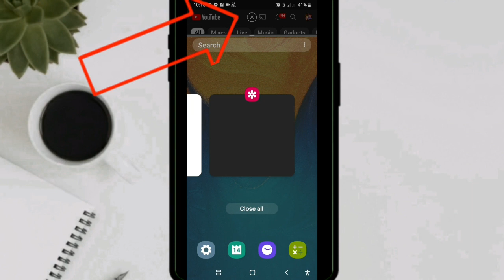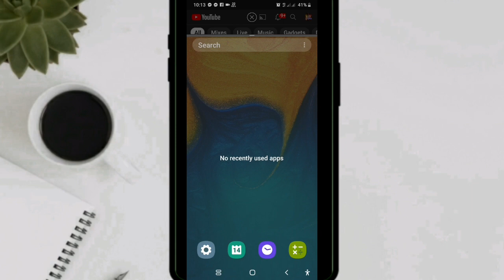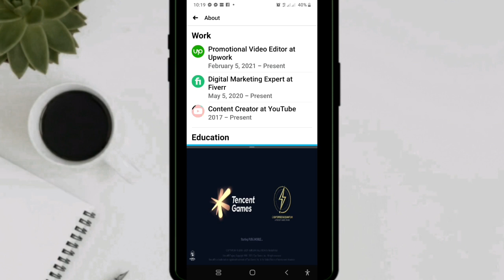Aplit screen how to enable | දුරකථනයෙන් දැන් එකවර ඇප් 2ක් භාවිතා කරමු තිරය 2ට බෙදාගන වැඩ කරමු